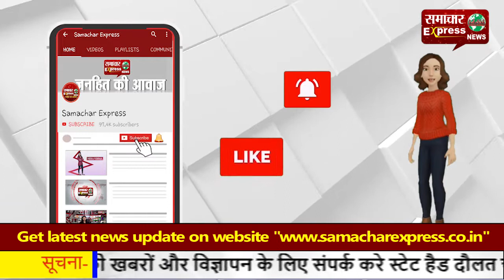जम्मू-कश्मीर: सुरक्षाबलों ने आतंकी को कराया सरेंडर तो पिता ने पकड़ लिए जवानों के पैर!